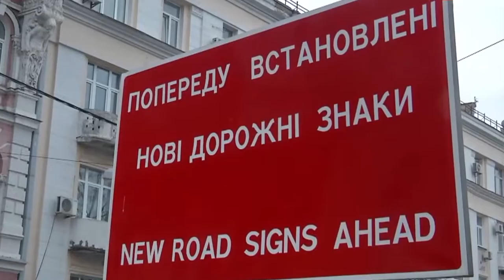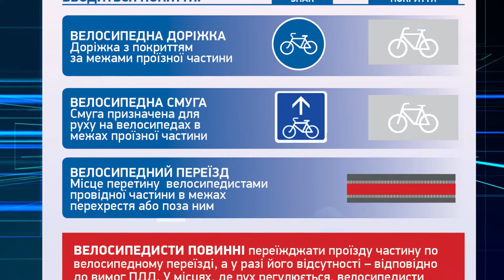Нові правила дорожнього руху з 1 листопада. Знаки. Розмітка. Штрафи…